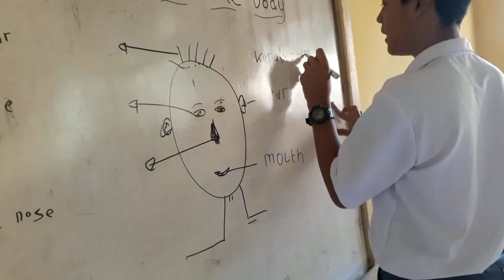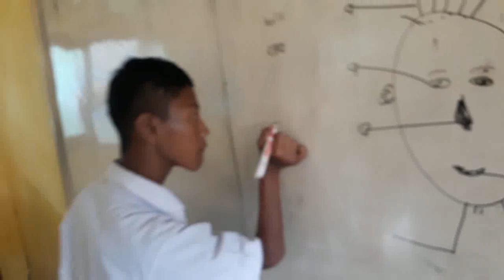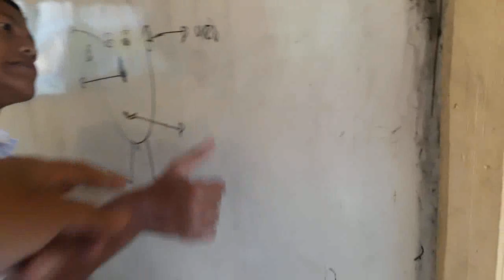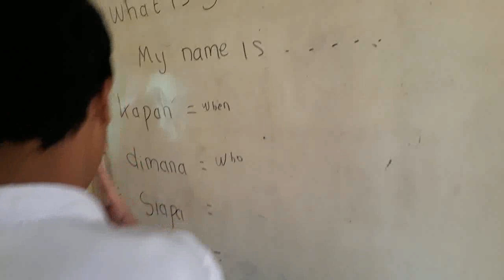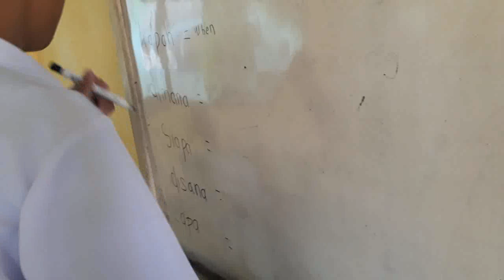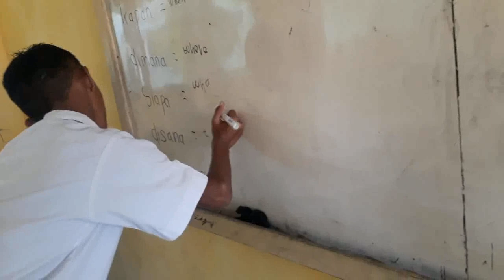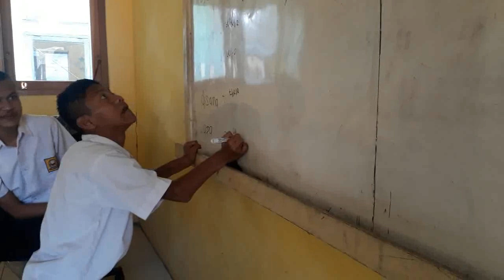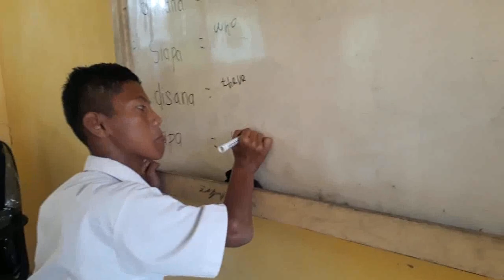Siswa SLBN Surade Mengenal Bahasa Inggris Part of The Body